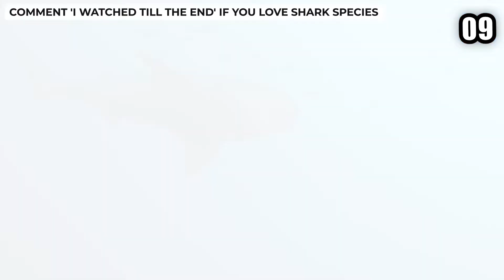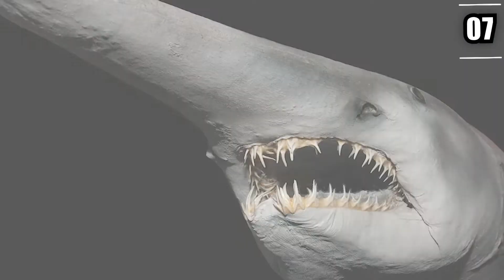10 Most Rare Shark Species Hidden in The Ocean!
When we think about sharks, images of great whites and tiger sharks come to mind. And the rationale is self-evident. We hear about them all the time, and we recognise them as predators ready to strike whenever the opportunity arises. As a result, the term "shark" has become so commonplace that it has lost its scientific significance. But we had no idea that the great white sharks were just a handful of the thousands of sharks out there. Because many of these sharks are among the rarest of the rare, scientists and marine specialists find it challenging to properly comprehend them.
Welcome to Unveiling Wild's top ten list of the world's most elusive shark species!

What do you think of "10 Most Rare Shark Species Hidden in The Ocean!"?

Welcome to Unveiling Wild! 🐅
From The Elephant's Foot to Sci-Fi fantasies that could become a reality to the history of the world, We here at Unveiling Wild seek to bring its viewers the strangest and most interesting facts they can find!